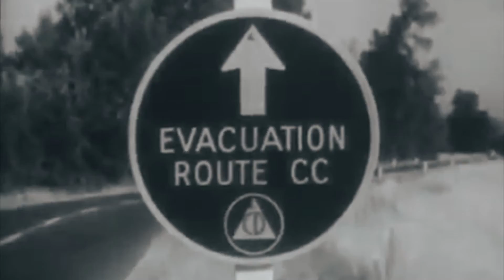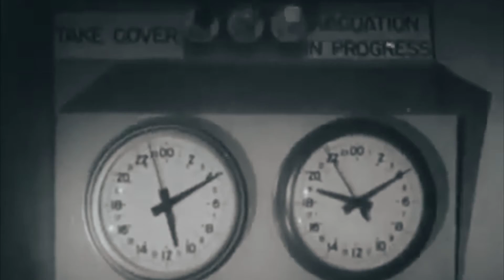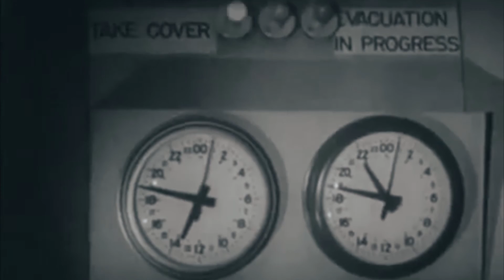Broken Links - "The Day Called X" Official Music Video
Broken Links - "The Day Called X" - Like this video? Come see thousands more at the Net's largest, uncensored, completely d.i.y. music video site, BlankTV.com!

Artist City, State, Country: Eastleigh, England, UK

Artist Bio: BROKEN LINKS express melodic and hook laden alternative rock that is dark, haunting and potent. Loaded with atmospheric guitars, melancholic vocals and electronic soundscapes. Originally drawing influences from an assortment of areas stretching from the Manic Street Preachers, Depeche Mode, and Nine Inch Nails to The Chemical Brothers and Massive Attack,
  BROKEN LINKS have meticulously formulated a hugely unique sound that is stacked with integrity and is utterly all-conquering.
  The three-piece consist of Mark Lawrence (Vocals/Guitars), Lewis Betteridge (Bass), and Phil Boulter (Drums), and hail from Eastleigh, UK. Since their inception in 2008, the threesome have constantly pushed boundaries, endeavoring with much success to create new pathways and avenues for their ever-evolving sound.
  BROKEN LINKS have built a formidable and loyal fanbase following the self-release of three EPs and three albums, and by playing shows with the likes of British Sea Power, The Boxer Rebellion, InMe, My Vitriol, and The Chameleons in the UK, Germany, Austria, Belgium, Czech Republic, and Italy.
  2021 sees BROKEN LINKS return with their fiery new album, Conflict::States. The album is an angry declaration aimed at the current state of the world. Mark Lawrence (Vocals & Guitars) explains: “People are living in a world where they think they have choices. There are no choices. We’re on borrowed time. This album is a statement of awareness to all the sh*t holding society back.”
  From top to bottom, the album is a heady fusion of goth-electro, post-punk, and pop-rock that takes the listener on a powerful aural experience.

Song Lyrics: "The Day Called X"

Your war, my aching heart is torn apart
It’s so out of control
Your words, the evidence, our new shared helplessness
My mind, your empty soul stuck in this, black-hole
Insane, to every word, hold on, absurd
This pain can’t last forever
No, we’re not condemned
This is not the end, this is not pretend
Oh, endure this, oh, endure this
Inevitable, more or less
This world does not want you
This fallen day will never define you
Your world, an empty core with nothing to live for
You have no worthy cause, on guard now all because
My mind can’t understand, too sick to comprehend,
In these days, these times, the suicides and insane minds
Will change our lives, we realize and move the tides
We’re not in decline, reassign to re-align
To survive mass regrets and the ill effects
They will all be shut down on this day called X